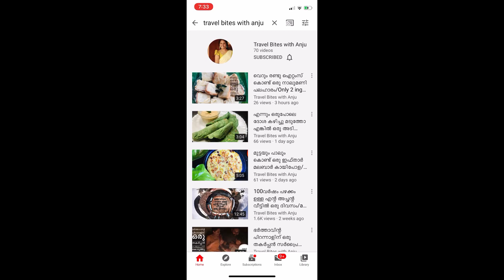വായിൽ വെള്ളം വരും അടിപൊളി sanwich/Vegetable sandwich /Green Chutney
Hi friends. ,Watch this video till the end and learn to make Vegetable sandwich.

Ingredients;

Bread
butter
cheese
coriander leaves    -1cup
mint leaves        -1/2cup
grated coconut       -1cup
small onion    -4 pieces
cucumber pieces
Carrots piece

Happy Cooking.